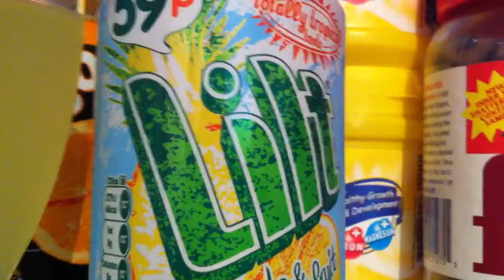Pineapple & grapefruit LILT soda - Produit Anglais.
Soda Anglais aux goûts Tropical Ananas et Pamplemousse.
Le meilleur d'Angleterre est sur Usfoods72 !
English Pineapple & grapefruit Lilt Soda ( totally trpical taste ).